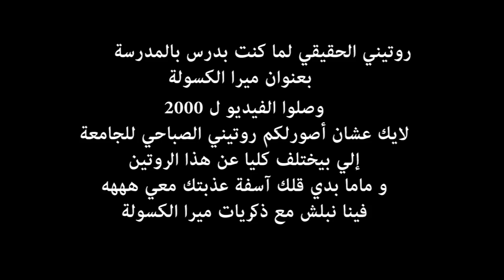روتيني الصباحي للمدرسة ... ماما أنا آسفة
Hola Amigos
هذا روتيني الصباحي للمدرسة وقت كنت طفلة و مراهقة هههه كسولة بإمتياز

ARMONÍA .